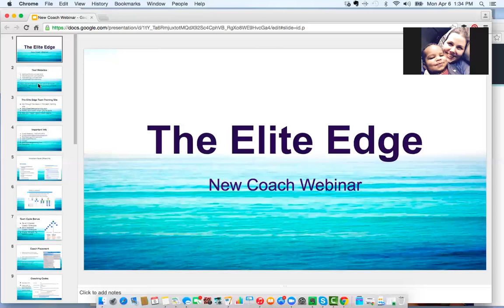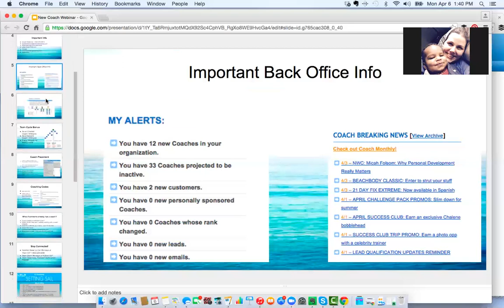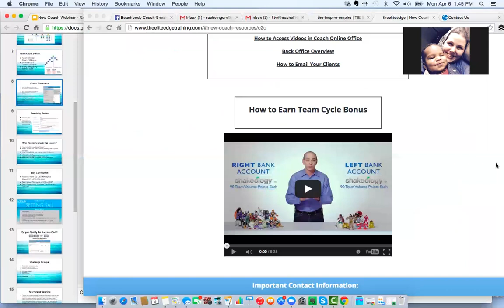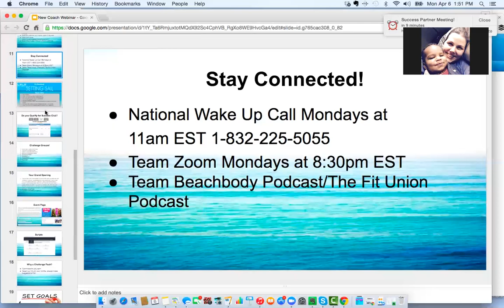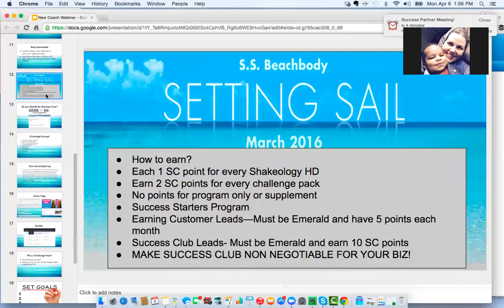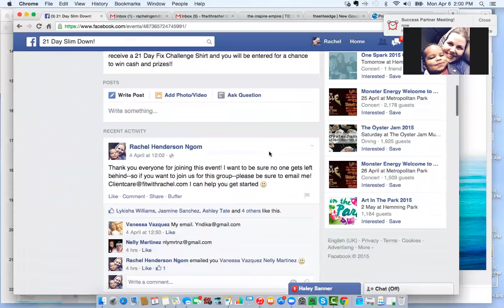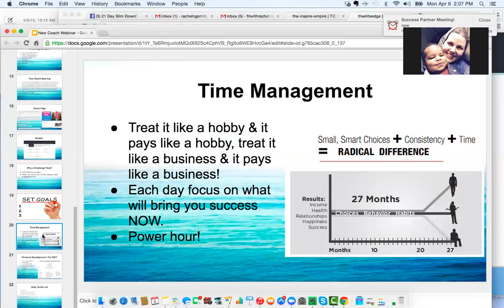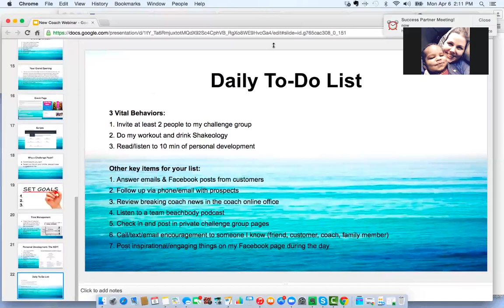Beachbody Coach Training: Top Tips for New Beachbody Coaches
Welcome to our Beachbody Coach family! We are so excited to get you started on your new journey! Please watch this beachbody coach training webinar, with top tips for new Beachbody Coaches, and then when you're done, contact your sponsor so we can get you started right!